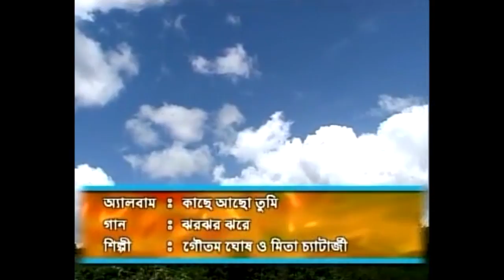JHARJHAR JHARE | GOUTAM GHOSH, MITA CHETERJEE | KACHE ACHO TUMI | Atlantis Music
Song: EKOI SATHE HAAT DHORE
Album: KACHE ACHO TUMI
Singer: GOUTAM GHOSH, MITA CHETERJEE

GOUTAM GHOSH, MITA CHETERJEE, KACHE ACHO TUMI, Atlantis, rabindra